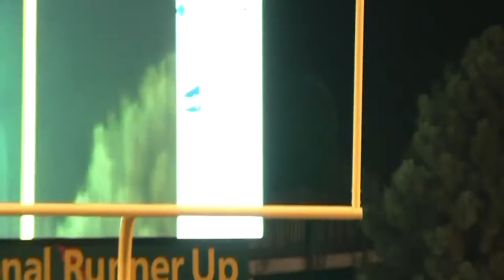Comcast Postgame Show vs. Lake Erie (Sept. 17, 2016)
Rod Beard and Joe Abramson recap WSU's 50-7 win in the home opener against Lake Erie.